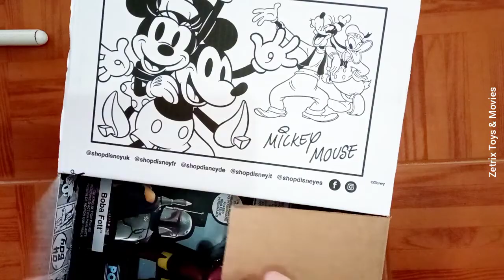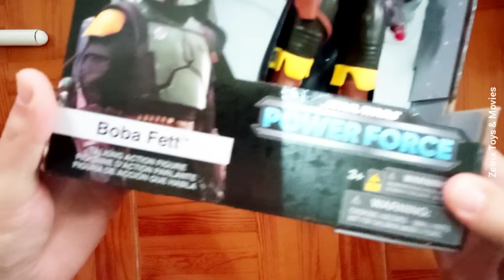Boba Fett - Figura exclusiva da Disney Store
Star Wars: Power Force.
Figura com 25 Centímetros de Altura (12 inch).
Disney Store exclusive.